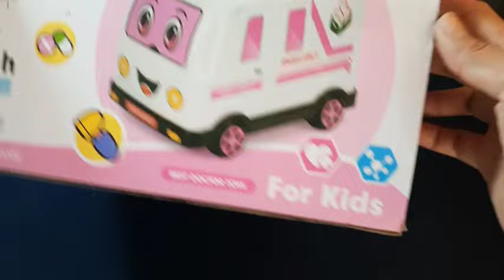ASMR VIDEO|11:54 minutes satisfying with unboxing Mini Medical Set Blue Edition Compilation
Introducing my new compilation of 2 sets blue doctor medical miniature toys!A blue color combination and its unique design gives your  little one a desire to play this together with thier parents!Good day and thanks for watching!

camera:SamsungA51
editing app:youcut